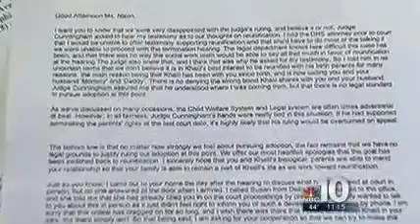Foster Parents of Murdered Boy Speak Out NBC 10 Philadelphia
oster Parents of Murdered Boy Speak Out NBC 10 Philadelphia